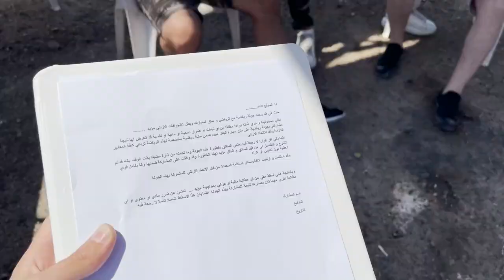Moaid Yousef Vlog | Episode 9 | E30 ربحت متابعيني جولة بال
بهاد الفيديو نزلت على الحلبة عشان اربح الفائزين معاي بالمسابقة الي عملتها على انستجرامي
 و قريبا راح اعمل اكترمن مسابقة عشان احاول اطلع اكبر عدد منكم
❤️🌹 يسعد قلبكم جميعا يا افخم ناس